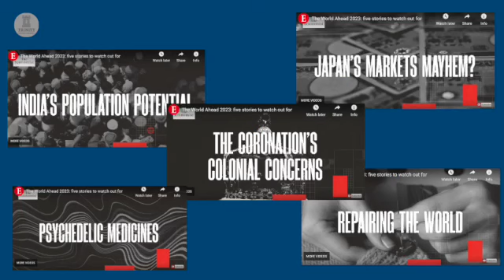Psalm 93 The LORD reigns.